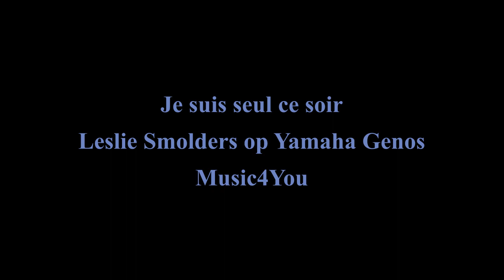Leslie Smolders (Je suis seul ce soir)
Je suis seul ce soir
Smolders Leslie op Yamaha Genos
Music4You